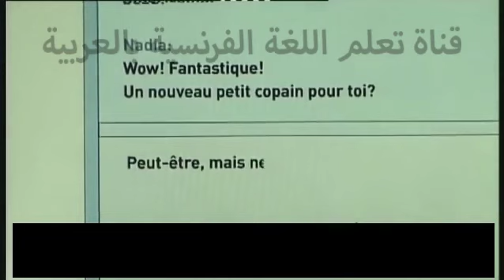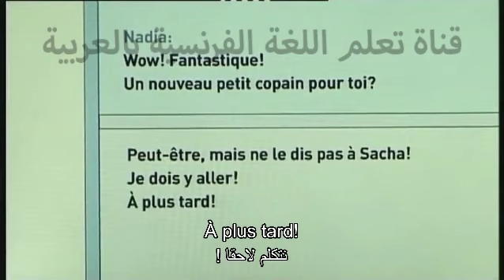Extra french 12 : تطوير مهارة الاستماع باللغة الفرنسية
Extra french : تطوير مهارة الاستماع باللغة الفرنسية

أفضل تطبيق مجاني وبدون نت لتعلم اللغة الانجليزية و الفرنسية و الالمانية